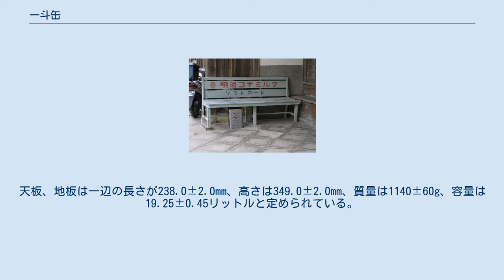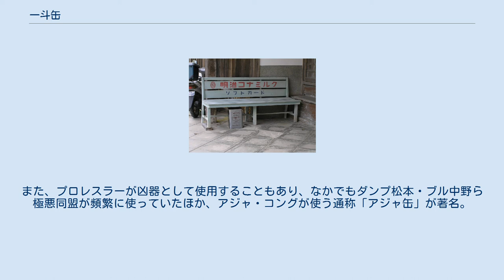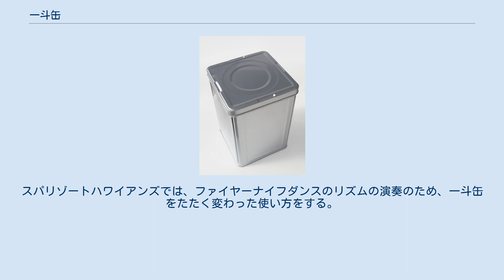一斗缶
クリーニング溶剤が入った一斗缶 一斗缶（いっとかん）とは、尺貫法の単位である1斗（約18リットル）の容量を持つ角形の金属缶の俗称。
規格上は18リットル缶という。
 一斗缶は日本産業規格で18リットル缶として定められている金属容器の俗称である。
もともとは石油缶と呼ばれていたが、容量から一斗缶と呼ばれるようになり、戦後の一時期は5ガロン缶と呼ばれ、その後、18リットル缶が正式名称となった。
 材質はブリキで形状は直方体の金属製の缶である。
内部は、内容物によって樹脂によりコーティングされていることもある。
内容物は業務用として流通するものが多いことから、外面に内容物や注意事項などがラベル印刷されていることが多い。
 次のような特徴がある。
 5ガロンと18リットルを掛け合わせて、5月18日を「18リットル缶の日」とした。
 日本産業規格（JIS規格）Z1602:2003により、その形状が定められている。
天板、地板は一辺の長さが238.0±2.0mm、高さは349.0±2.0mm、質量は1140±60g、容量は19.25±0.45リットルと定められている。
 規格の大元は、一斗=十升（約18.039リットル）を基準に考案されている。
 内容物が液体の場合には、ブリキ製の丸いキャップがついている場合が多く、中央部を押して外側のツメを広げて開ける。
開封されたことを確認できるように、ビニールカバーでキャップを覆ってあることも多い。
キャップの裏側には、ボール紙やゴムのパッキンがついていて、素材（や有無）で気密性が左右される。
 一斗缶の密封容器を開けるには「開缶器」「Vカッター」と呼ばれる大型缶切を用いる。
 一斗缶から液体を他の容器に移す際には注ぎ口が上になる。
これは、注ぎ口を下にしてしまうと息継ぎと呼ばれる波打ちが発生してしまい液体が四方に飛び跳ね衣服など付着するのを防ぐ為である。
 出荷量は、1990年のピーク時には2億3442万8千缶だったが、減少傾向にあり、2014年は1億4914万4千缶だった。
 2014年のリサイクル率は93.7％であった。
 ごみ箱として再利用される一斗缶 缶内外部を洗浄して2級缶として流通することもあるが、洗浄業者の減少により流通量は激減している。
 天板をくり抜いて、建設現場や工場などで灰皿やゴミ箱、たき火の炉などとして再利用される他、斜めに切って、ちりとりを作ることもある。
各種工場や揚げ物を扱う店舗などでは、空になったものがそのまま廃油入れとして再利用される事も多い。
 化学原料、塗料、インキ、試薬、食品・食油などの容器に用いられる。
化学薬品やワックス、洗剤、農薬などの容器として用いられるほか、自動車の不凍液やブレーキ液などの容器としても用いられる。
 塗料 業務用として供される塗料や溶剤は、一斗缶で販売されていることが多い。
 食品 天板全体が蓋になっている一斗缶 灯油 1970年代までは灯油を入れる容器の代名詞であり、大抵の家庭で見かけることができた（1973年のオイルショック時の報道写真やニュース映像中では、一斗缶で灯油を買い求める人々の姿を見ることができる）。
 1980年代以降は、軽量で気密性の高いポリタンクの普及により用途としては急速に廃れた。
だが、灯油用ポリタンクの容量に一斗缶に相当する容量18Lの製品が現在でも多数存在するのは、一斗缶が幅広く用いられていた名残である。
 空の一斗缶もしくは、その蓋は、そのサイズによる視覚効果と頭などに当たった際の聴覚効果により、喜劇・コントなどの小道具にしばしば使われる。
大きな音が出る割りには簡単にへこむなど強度が低く、安全性が高いためである。
また、プロレスラーが凶器として使用することもあり、なかでもダンプ松本・ブル中野ら極悪同盟が頻繁に使っていたほか、アジャ・コングが使う通称「アジャ缶」が著名。
 この他、楽器としても使われることがある。
スパリゾートハワイアンズでは、ファイヤーナイフダンスのリズムの演奏のため、一斗缶をたたく変わった使い方をする。